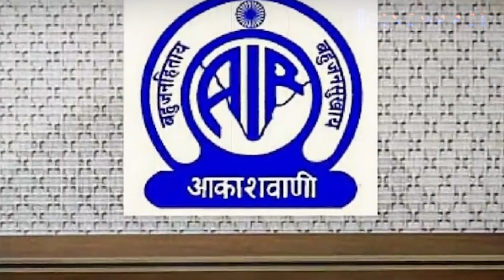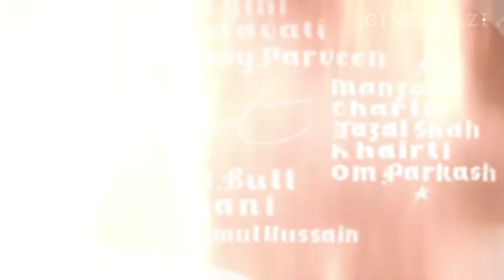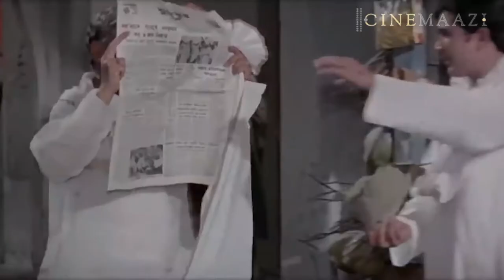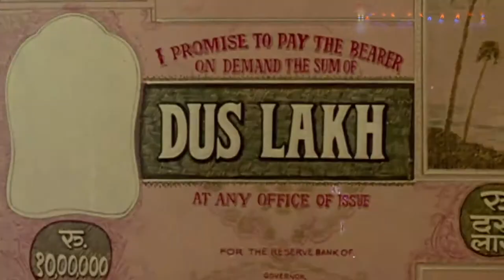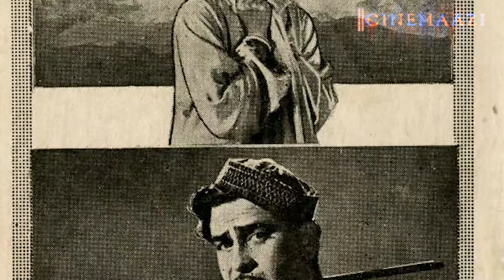Om Prakash | Not To Be Forgotten | Cinemaazi Studio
One of Hindi cinema's most beloved character actors, Om Prakash delighted audiences with his perfect comic timing. A hugely charismatic performer, he possessed the ability to steal scenes from even the most seasoned of actors. Join us at Cinemaazi Studio as we celebrate the life and career of this underrated genius.